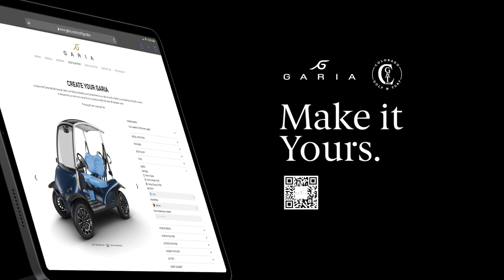Garia Golf & Leisure Cars | Location: The Oitavos, Portugal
The Garia golf Car is the world's first and only true luxury golf and leisure car.

Garia was founded in 2005 in Copenhagen, Denmark.

In 2022, Garia was acquired by Club Car, a company with 60+ years of industry-leading innovation and design.

In 2023, Colorado Golf & Turf began selling Garia. We have been Colorado's preferred Club Car dealer with 40 years serving golf courses, families, and businesses in Colorado, Wyoming, and Nebraska.